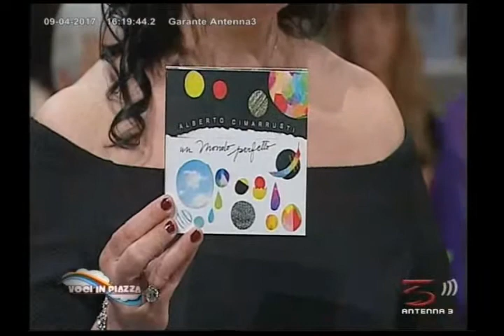ANTENNA 3 VOCI IN PIAZZA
Pubblico questi tre brani cantati durante la trasmissione condotta da Sabrina Musiani "Voci in piazza", perdonate gli errori che ho fatto durante l'esecuzione maNON SONO ABITUATO ALLA TELEVISIONE ed ero molto, ma molto agitato... buon ascolto comunque :) !